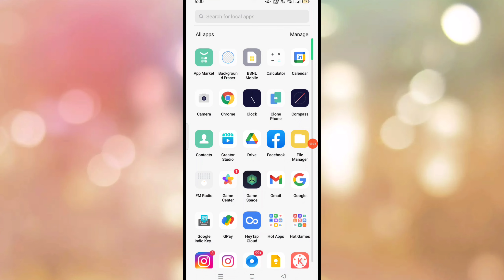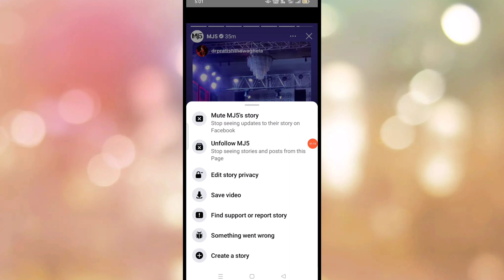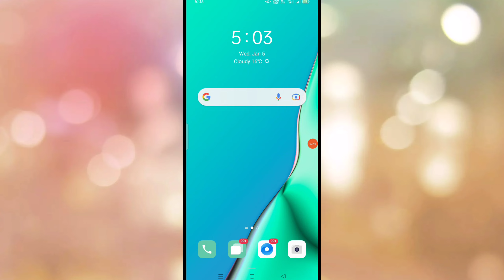Facebook Story kaise Download kare With Music in 2022 | Facebook Story kaise Save kare Gallery me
Hello Dosto...Aaj ki is video me maine aapko bataya hai ki facebook story ko kaise download kare in gallery aasha karta hu ki video aapko pasand aayegi.

1. Bina kisi apps ke facebook story kaise kaise Download kare

2. Facebook apps se hi Story kaise download kare

3. Facebook Story Save with music kaise download kare in Mobile

4.Fb story kaise save kare in Hindi

5. Fb status kaise download kare in mobile

6. How to Download Fb Story kaise Download kare in Android 2022

7. Fb Status Download karne ka tarika

8. Fb Story Save kare ka trika in 2022

9. Facebook ki Story kaise save kare in Gallery 2022

10. Fb Story Save in Mobile in 2022